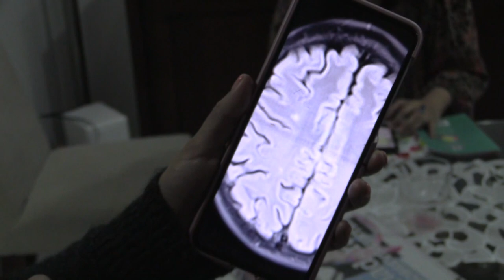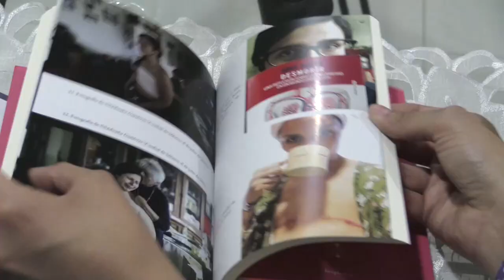Cáncer de seno en tres generaciones, más allá que un lazo rosa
Sandra, Lorena y María Ángeles pertenecen a generaciones muy distintas. Las tres son pacientes oncológicas, las tres pasaron por una mastectomía sin reconstrucción y las tres están convencidas de que el cáncer de mama necesita mucho más que un mes con lazos rosas y conferencias positivas que hacen referencia a lo "guerreras" que son.

¡Visítenos!